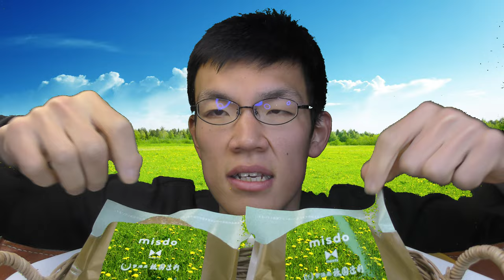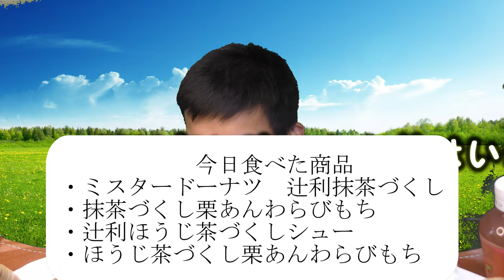ミスド×祇園辻利〇〇茶2023後編！！あなたも一杯～しょうよ。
「ミスド茶の締めくくりは甘い？香ばしい？」
ミスタードーナツ×祇園辻利コラボ2023、
ラストは甘さや香ばしさたっぷりの
さっくり食べられるドーナツたちです！！